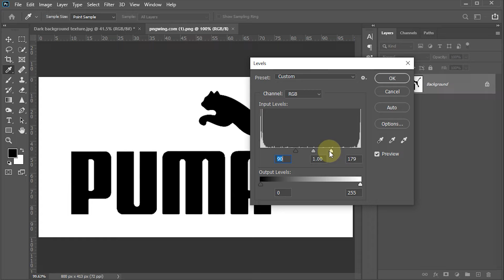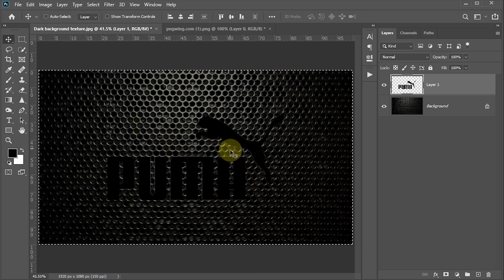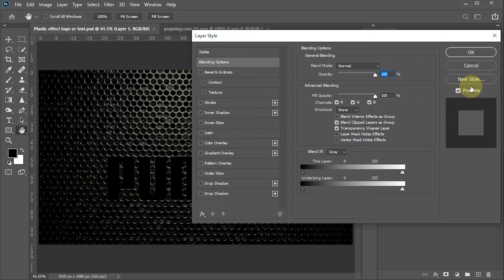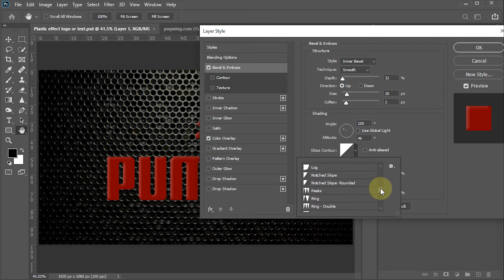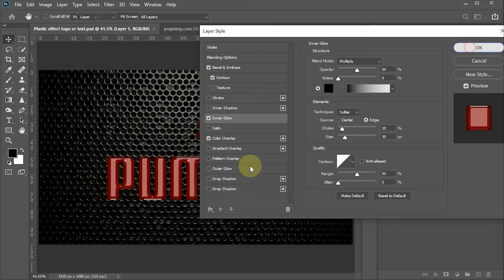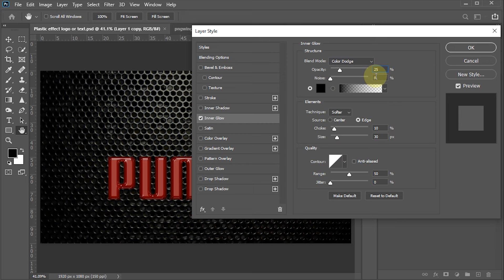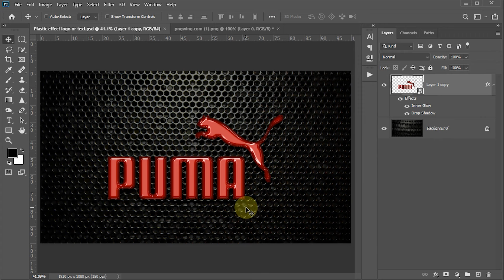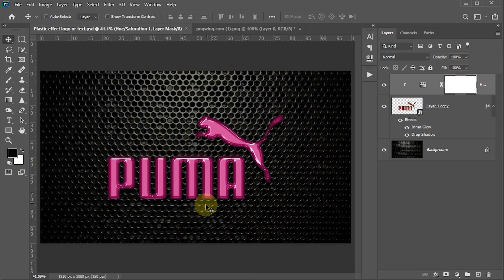Glossy Plastic effect in photoshop | Urdu/Hindi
In this photoshop tutorial, I will show you, How to Create Glossy Plastic effect on your logo or text in photoshop.